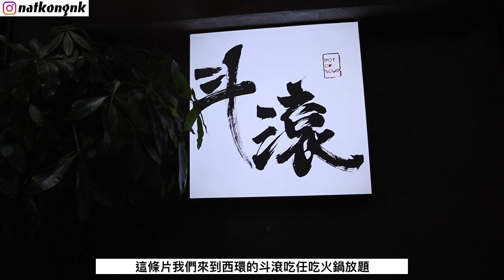斗滾 | $268滿足四個願望 | ￼高質任食火鍋雞煲 | 超過30款火鍋配料 | 鮑魚扇貝蜆肉海鮮拼盤 | 包送燉湯 | natkong￼￼￼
斗滾 (適安大廈) (西環)
西環石塘咀山道54-66號適安大廈地下A號舖及1樓AB號舖
這影片為全自費真實食評，並非廣告
食評只反映當日食物質素及個人主觀感受
請自行向餐廳查詢最新價格及訂位詳情
食物質素偏差不屬本人控制範圍，歡迎留言分享你們食用後的感受